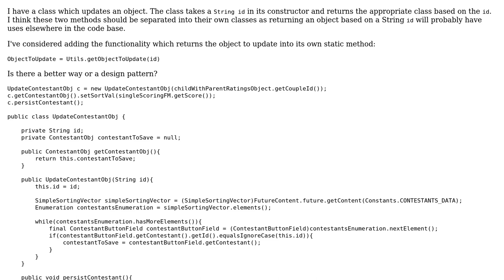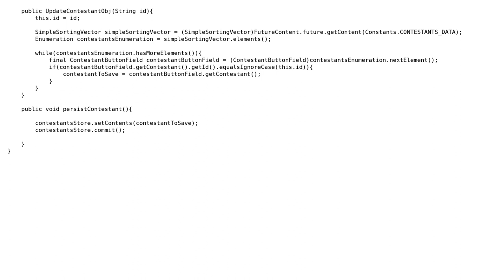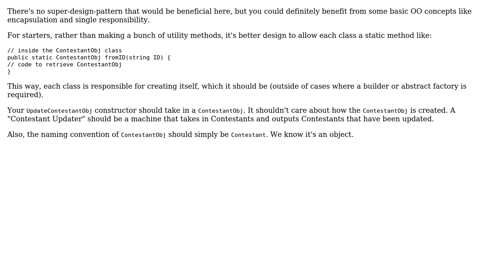Code Review: Class which updates an object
With thanks & praise to God, and with thanks to the many people who have made this project possible! | Content (except music & images) licensed under CC BY-SA | Music | Images & others | With thanks to user Jamal user drharris user blue-sky and the Stack Exchange Network Trademarks are property of their respective owners. You are responsible for your own actions.